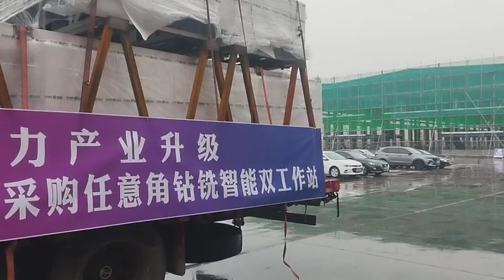Aluminum machining center LJSQX-6500 heads to Heilongjiang Province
Deliver aluminum machining center to Heilongjiang Province on a rainy day!
There's an old saying in China: the rain in spring is as expensive as oil. The rain in spring means a harvest year. We belive our customer's business will be great by using JMD aluminum machining center!